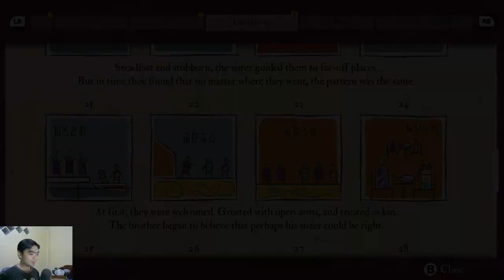Submerged: Hidden Depths Indonesia Part 5 - Kita hijaukan Liliput Power Plant!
Submerged: Hidden Depth ~ Ayo, kita hijaukan Liliput Power Plant alias Pembangkit Listrik Lilliput dengan menggunakan sumber energi ramah lingkungan! Seed mana seed!